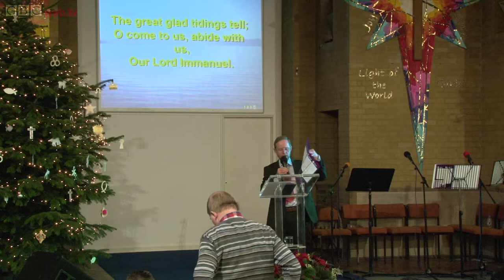Jesus' Birth - Luke 2:1 20 - David Wise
We sometimes think that we know the story of Jesus’ birth so well we do not need to look at it again, however as you encounter the story afresh be amazed at the way that God turns societies’ values upside down and consider what your response to the birth of Jesus really is.